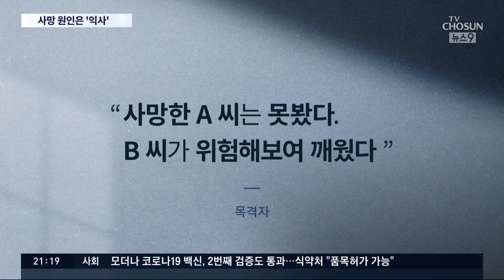한강 대학생 사망원인은 '익사'…"음주 뒤 2~3시간 이내 사망" [뉴스 9]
친구와 술을 마신뒤 실종됐다 한강에서 숨진 채 발견된 대학생 A씨에 대한 부검 결과가 발표됐습니다. 술을 마신뒤 두 세시간쯤 뒤에 숨진 것으로 보이고, 직접 사인은 익사로 보인다는 결론이었습니다. 경찰은 이 결과를 바탕으로 당시 상황을 재구성하기 위해 총력전을 벌이고 있습니다.